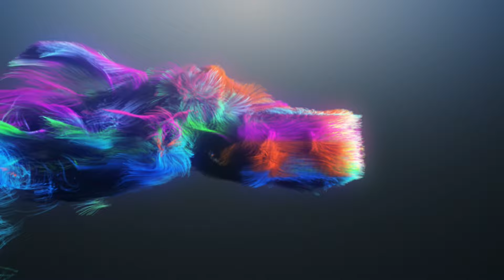Big Happy Birthday Shoutout to Coach Rell!!!!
Happy Birthday Shoutout to Future Hall of Famer Trainer Rashiem Jefferson Sr. Coach Rell Trains Former WBA Featherweight Champion Raymond Ford, Former Unified Champion Stephen Fulton 21-1 8KO's and IBF Welterweight Champion Jaron Ennis 32-0 29KO's.